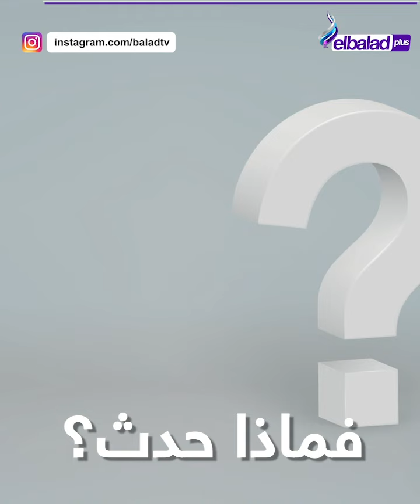حادث أبو سليمان في الإسكندرية.. صلح انتهى بجريمة